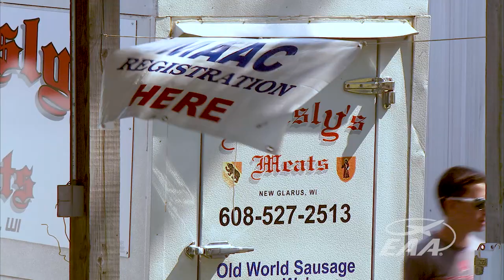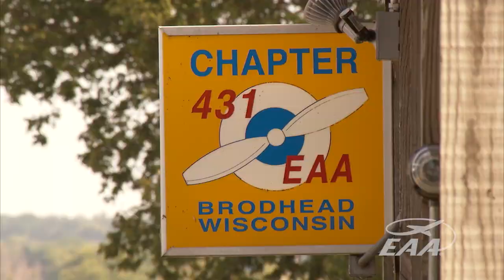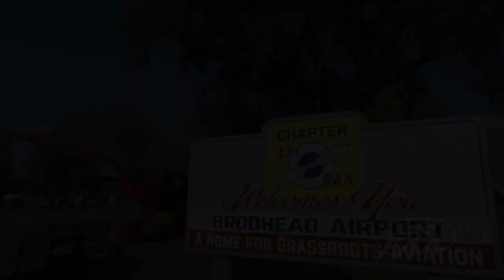Brodhead Airport's Midwest Antique Airplane Club Grassroots Fly-In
Every September, the Midwest Antique Airplane Club holds their private, invitation-only Grassroots fly-in. An abundance of antique airplanes, a beautiful backdrop, camaraderie, and airplane talk all bring you back to the ‘good ol’ days’.